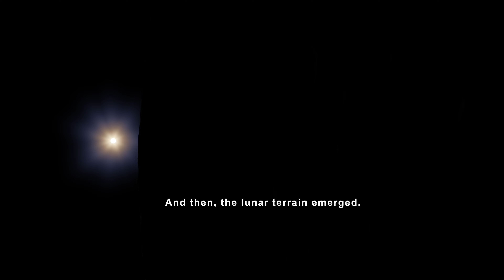Apollo 13 Views of the Moon in 4K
This video uses data gathered from the Lunar Reconnaissance Orbiter spacecraft to recreate some of the stunning views of the Moon that the Apollo 13 astronauts saw on their perilous journey around the farside in 1970. These visualizations, in 4K resolution, depict many different views of the lunar surface, starting with earthset and sunrise and concluding with the time Apollo 13 reestablished radio contact with Mission Control. Also depicted is the path of the free return trajectory around the Moon, and a continuous view of the Moon throughout that path. All views have been sped up for timing purposes — they are not shown in "real-time."